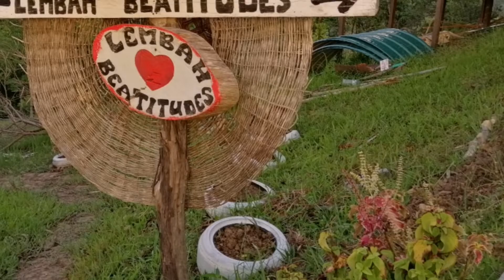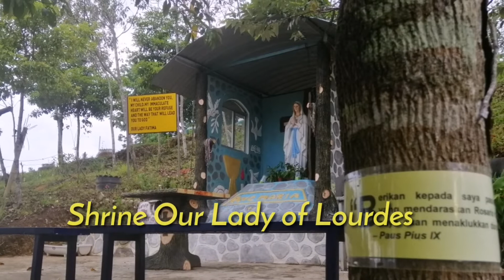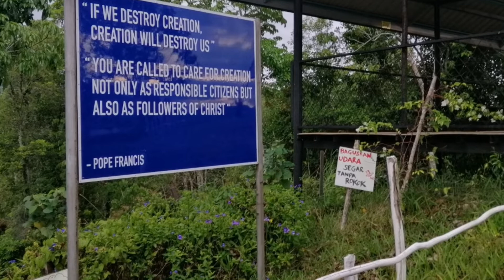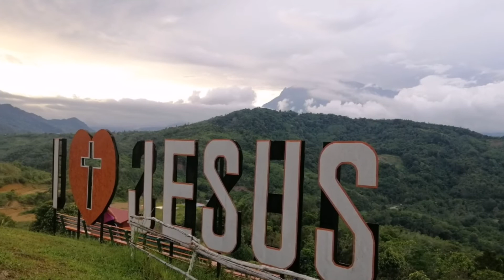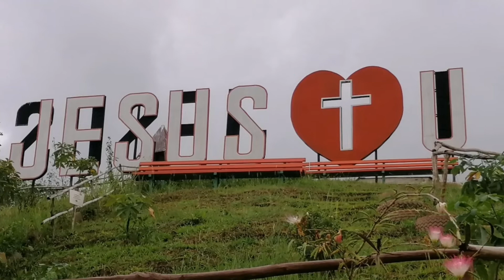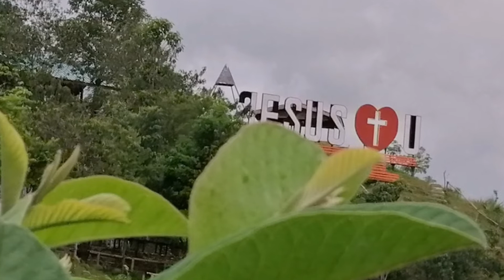Rosary Mountain Kampung Toboh Baru Ranau. So peaceful.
Place for local pilagrmage. Spending time in Adoration Chapel with the Lord and with Blessed Mother. Place where you can see the beauty of God's creation. Vellly and mountains including Kinabalu mountain.